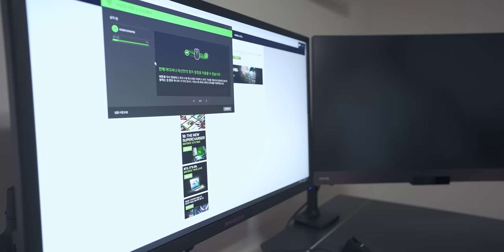자는 방에서도 게임하려고 고사양 컴퓨터 맞췄습니다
▶ 스펙
제품명 : 눈쟁이 자는방 컴퓨터 v1.0
CPU : Intel Core i9-9900KS
메인보드 : ASUS ROG Z390 APEX
그래픽카드 : ASUS GeForce RTX 3080 TUF
메모리 : G.Skill Trident Z 4000MHz Cl15 8GB x 2
저장장치 : HP EX950 2TB
파워 : Seasonic TX-1000
가격 : 얼마징?